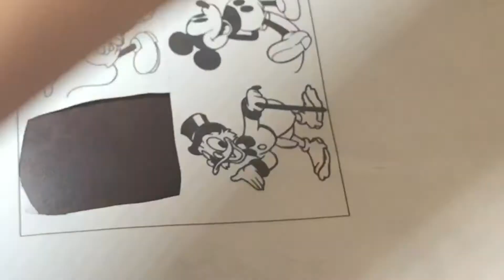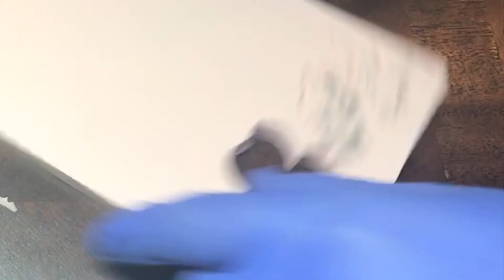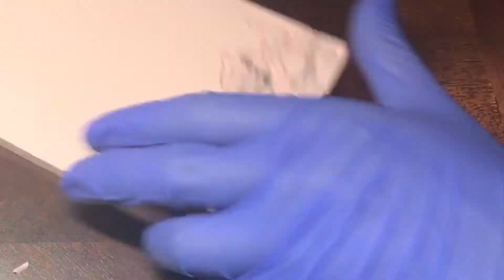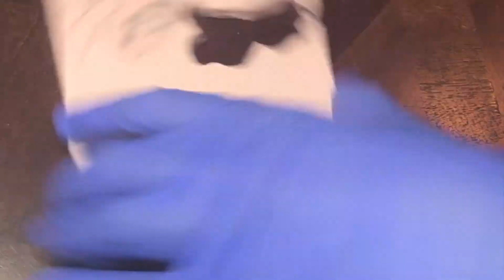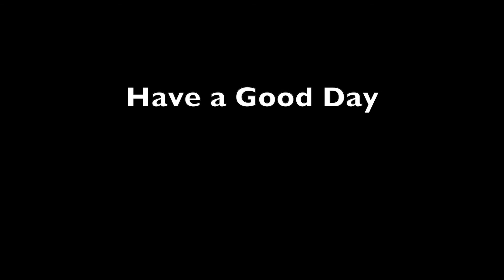ART: Rubber/Eraser Stamp Cutting/Carving with a Penknife | Speed Cutting | Donald Duck 1.2 | Disney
Rubber stamp Cutting, Rubber stamp Carving, Eraser stamp Cutting, Speed Cutting
Materials used: a penknife, mechanical pencil, pink eraser rubber, paper, ink pad.
No additional carving tools required.
Plain and simple.

Donald Duck, Disney
*Picture found on the internet.
*All pictures of Donald Duck, Mickey Mouse, Lion King appeared in this video belong to Disney.